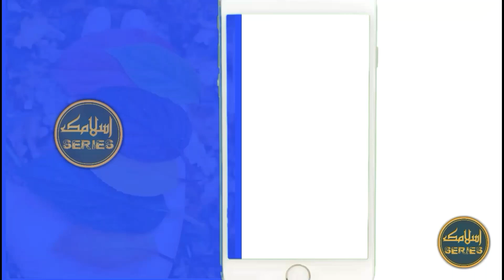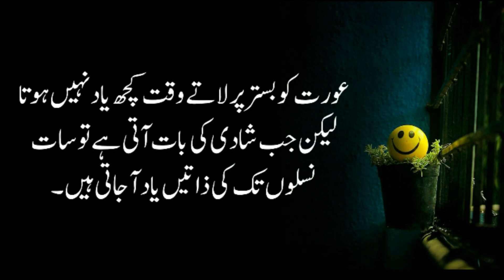Aurat Ko Bistar Par Lany | Women Quotes in Urdu | Heart Touching Love Quotes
Aurat Ko Bistar Par Lany | Women Quotes in Urdu | Heart Touching Love Quotes | Bitter Reality